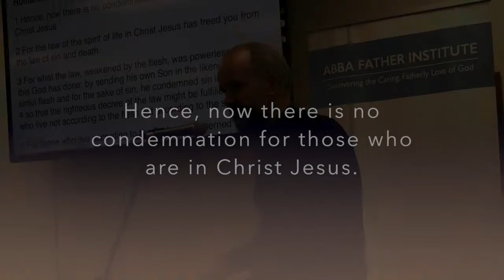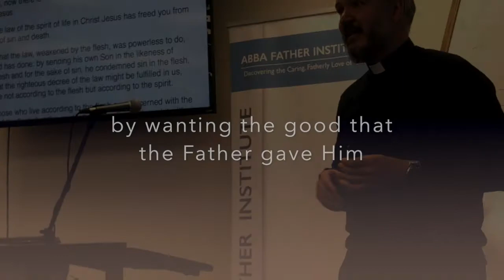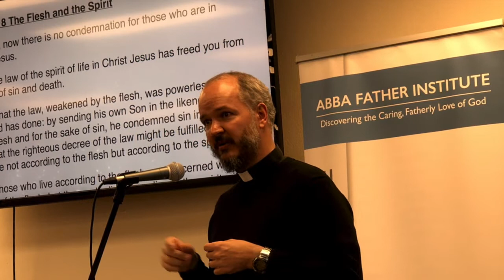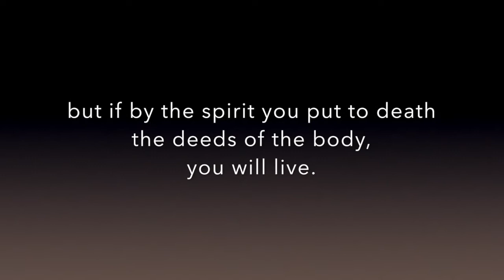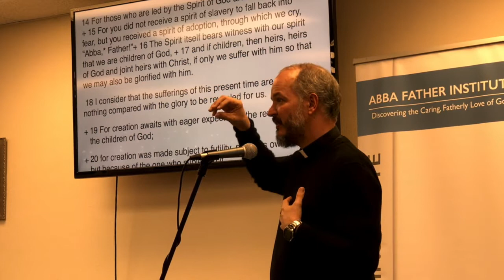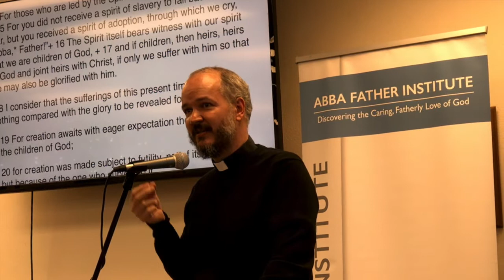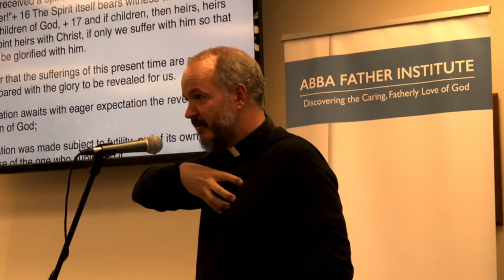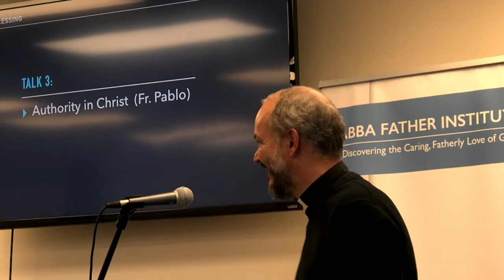The Father's Blessing Conference - Fr. Pablo Escrivá de Romaní, talk 2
The following talk is Fr. Pablo's second talk from the Father's Blessing Conference.  Unfortunately, we weren't able to video-tape the first talk.

There are a few concepts which were introduced by Fr. Pablo in his first talk, and are further developed in his second talk.

1. The concept of choosing the greater good vs. smaller good

To choose smaller good = to sin

When God the Father created the world, He created all things good. Even after the original sin, God's creation still remained the good taste of everything that God created.
God the Father wants the good for each one of us, but because of original sin, we are not able to recognize what is good and what is bad for us. We are confused because everything seems to be good to us, everything tastes good. Without God we are not able to choose the bigger good that the Father has for us, which is using His gifts, which are good, but in an inappropriate context of our life.

Example: a piece of brownie is delicious and good for you, once in a while, for example, when you celebrate with your family or friends etc, But the same piece of brownie may be very dangerous, when eaten after a surgery, when all food is forbidden.

2. Freedom is a capacity to choose the good, the bigger good that God wants of us - the Ten Commandments.